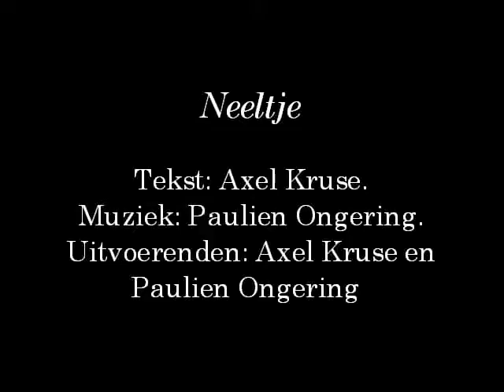Vileine Refreinen 14 neeltje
Vileine Refreinen, openluchtconcert The Curse of the Light Verse (Axel Kruse, Jos Ongering) in De Schelp (Oosterhout) op 20 sept 2009, m.m.v. Lokation, CantarElle en Zebra